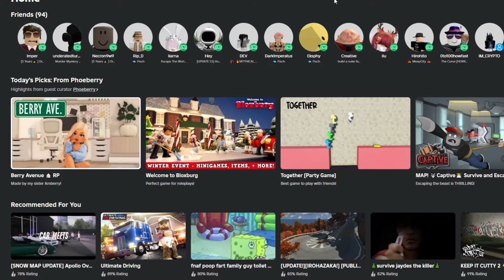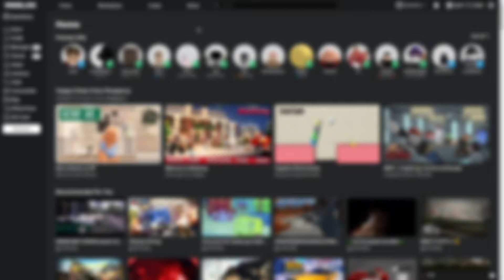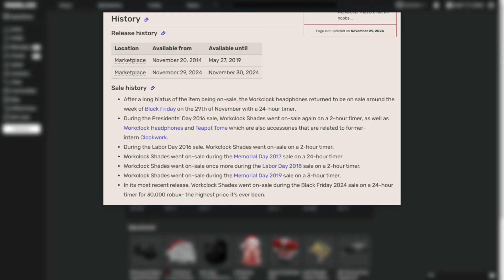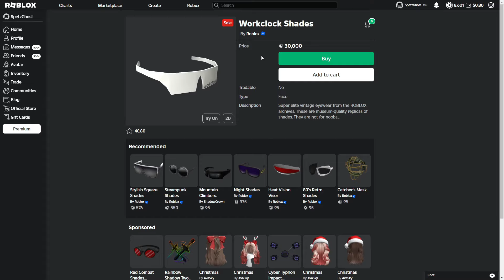THE WORKCLOCK HEADPHONES AND SHADES ARE BACK, GET THEM NOW!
Right now, Roblox plans to re-release new items on the marketplace that were once older items that went on sale only after a handful of times. This video goes over the seventh set. I'll do my best to try and upload these next items for the rest of the week.

Click on these social links below if you are interested.